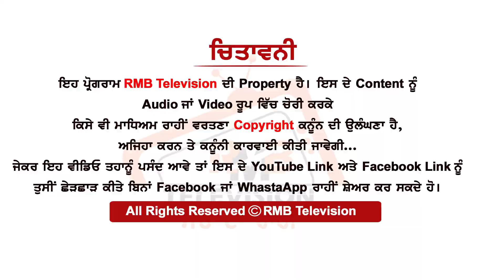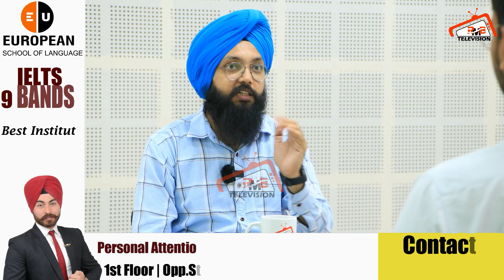Social Media ਤੇ ਖੌਰੂ ਪਾ ਕੇ ਮਸ਼ਹੂਰ ਕਿਓਂ ਹੋ ਜਾਂਦੇ ਆ ਲੋਕ? ਗੱਲ ਪਤੇ ਦੀ Episode-16